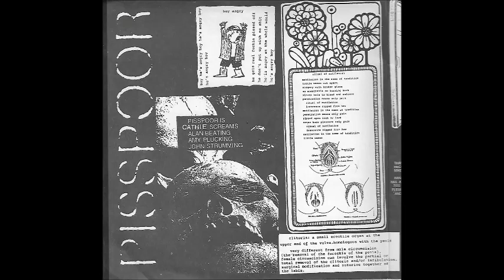Yokel / Pisspoor - Split EP (Full Album)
Yokel were a Noisy DIY Crust grindcore, Fastcore, Powerviolence, Hardcore punk band from Australia.
Active from the Mid-Late 1990's.
Members:
Matt - Guitar
Rena - Vocals
John - Vocals
Grant - Bass
Shep - Drums
Pisspoor was a Mid-Late 1990's Hardcore punk/ Fastcore/Powerviolence/Grind/Noiscore outfit from Austin, Texas USA. No idea how long Pisspoor been around. no dates on this release? Guessing late 90's early 2000's?
Pisspoor was:
John Lund - Guitar
Cathy Fuentes - Vocals
Alan Boatright - Drums
Amy Landry, Greg Fuentes, Jesse - Bass
Yokel / Pisspoor ‎– Yokel / Pisspoor
Label: Organic Records ‎– SHREWD #1
Format: Vinyl, 7", 33 ⅓ RPM
Country: Australia
Released: ???
Genre: Hardcore, Punk, Grindcore, Powerviolence
Tracklist:
A1 –Yokel Segregation
A2 –Yokel Fuck Your Morals
A3 –Yokel Brainwashed Masses
A4 –Yokel 21st Century Syndrome
B1 –Pisspoor Boy Angry
B2 –Pisspoor Ritual Of Mutilation
B3 –Pisspoor Suzy Homemaker
B4 –Pisspoor Patriotic Dick '97
B5 –Pisspoor Me
Discogs:
Talk to me... on Google Hangouts - Narcoleptic Fox